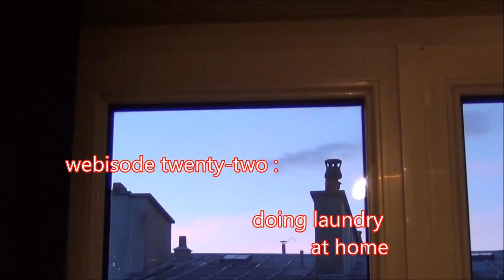vlogging around the Louvre and Paris 022 -- doing laundry at home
on the 7th of October, 2014, I do my laundry in my little room, four floors above the streets of Paris - except my window does not look out on the street, no, it looks out onto a courtyard in the center of the 300 year old building, two blocks from the Louvre